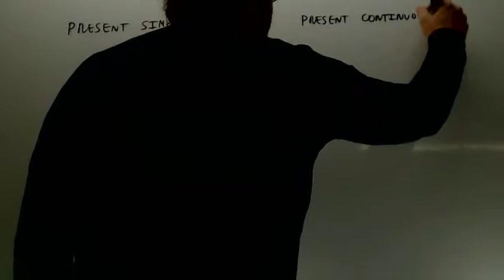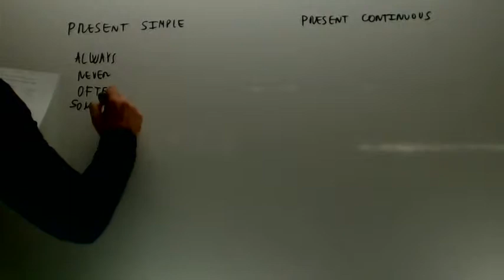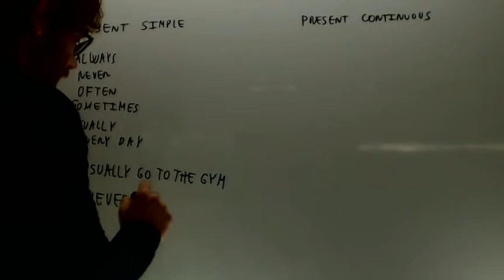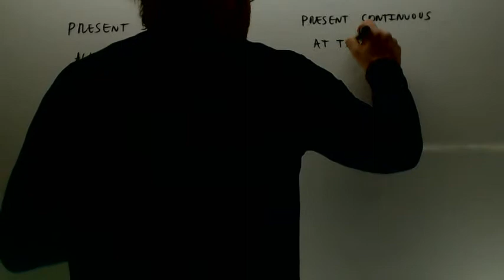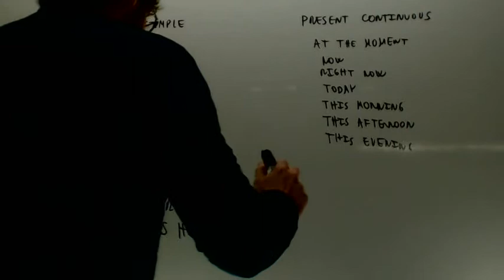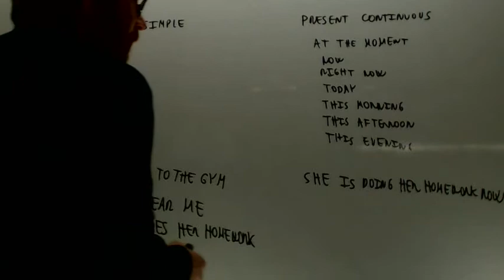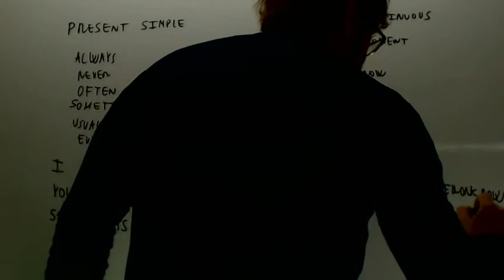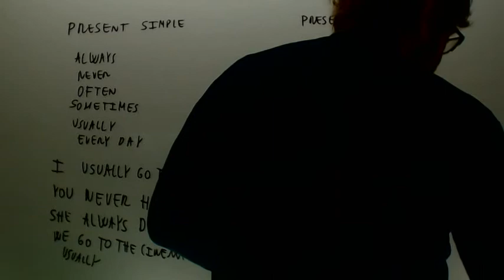Presente simple y continuo Ingles 1º ESO Academia Usero Estepona